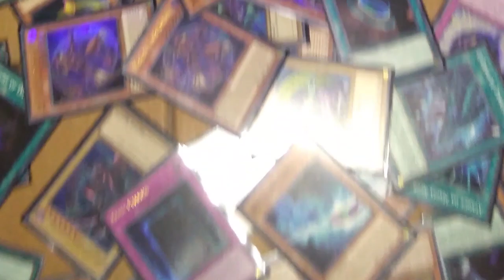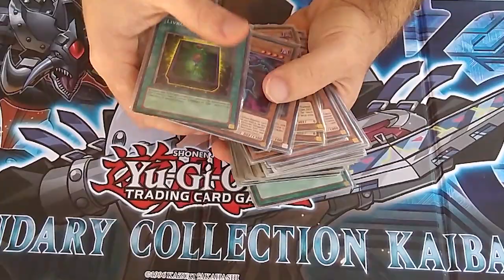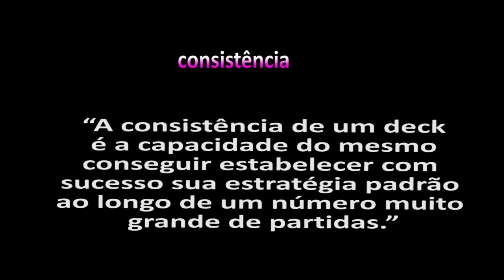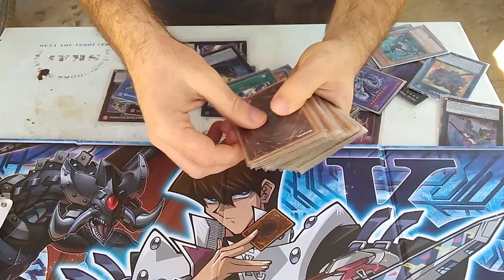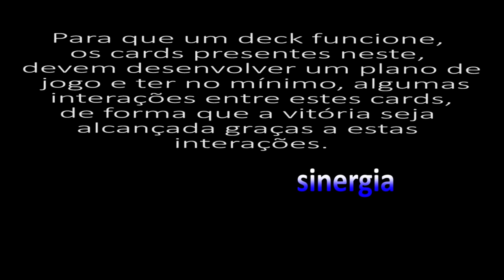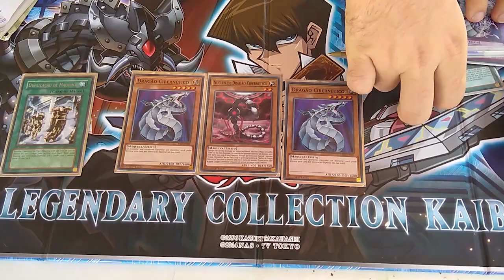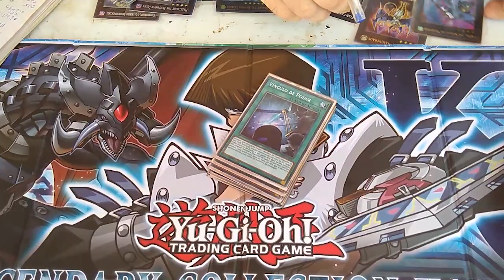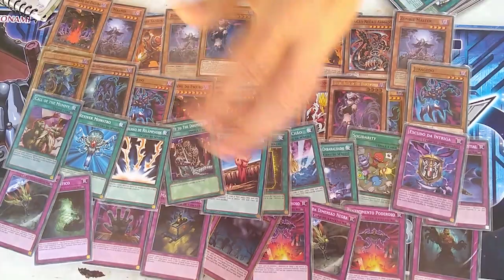Como montar um bom Deck de YuGiOh! 💪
Dicas de como montar um bom deck de yugioh para vocês!

[ EXTRAS]